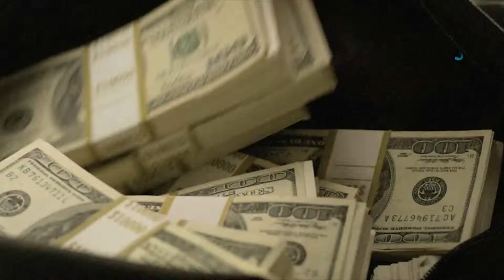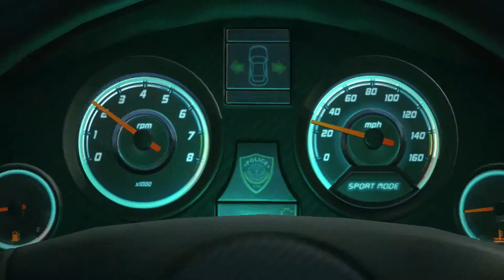BATTLEFIELD HARDLINE | LENOVO IDEAPAD 110-14AST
SPESIFIKASI
VGA         = RADEON R5
STORAGE     = 1TB HARDISK
I JUST REVIEW GAME WHEN I THINK THE GAME RUNNING WELL
ON MY LAPTOP AND I TAKE YOUR REQUESTED GAME